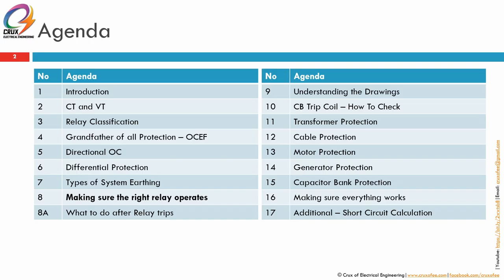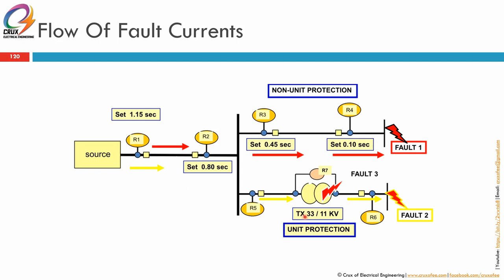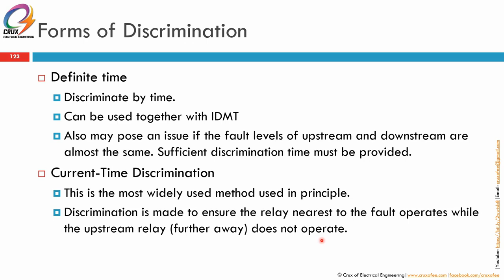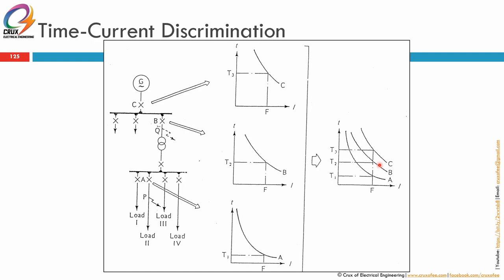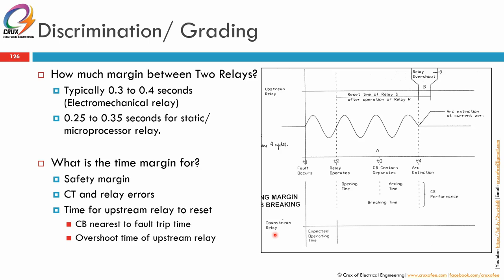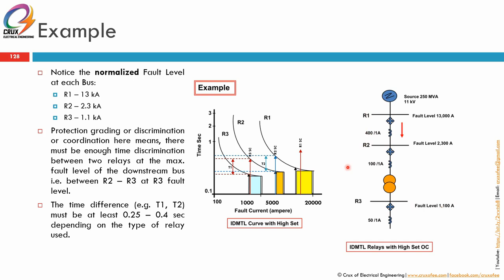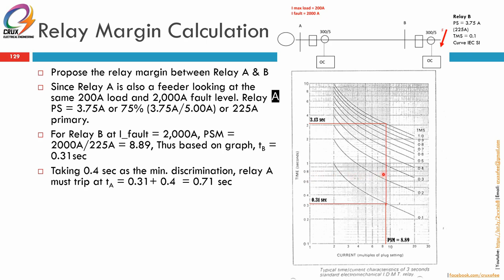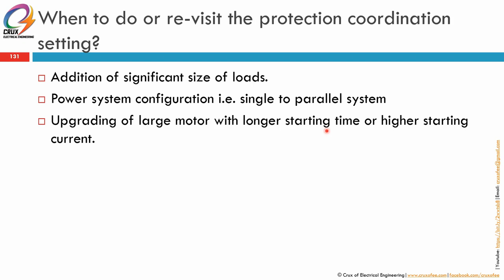Protection System - 08 Making sure the right relay operates (By CoEE)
Technical sharing on Electrical Protection System: 08 Making sure the right relay operates by Crux of Electrical Engineering, Malaysia.

Presentation dan komentar dalam Bahasa Malaysia (Malay Language)

This video is on 08 Making sure the right relay operates which is one the following covered topics:

01 Introduction
02 CT and VT - Part 2 - On VT
03 Relay Classification
04 Grandfather of all Protection – OCEF
05 Directional OC
06 Differential Protection
07 Types of System Earthing
08 Making sure the right relay operates
09 Understanding the Drawings
10 CB Trip Coil – How To Check
11 Transformer Protection
12 Cable Protection
13 Motor Protection
14 Generator Protection
15 Capacitor Bank Protection
16 Making sure everything works
17 Additional – Short Circuit Calculation